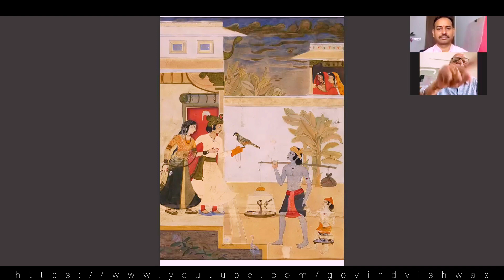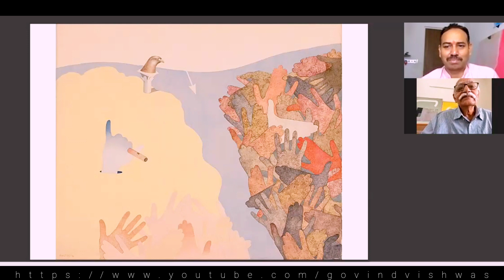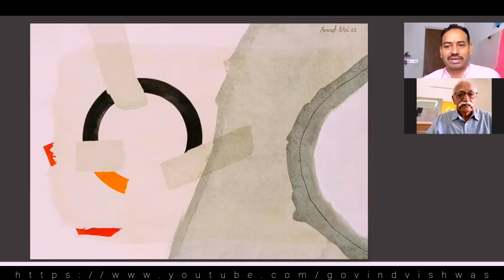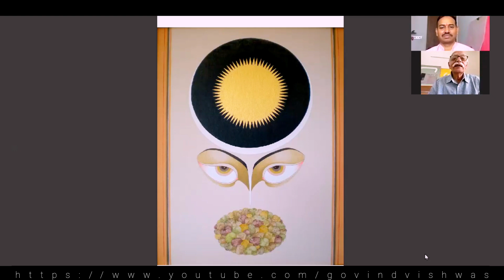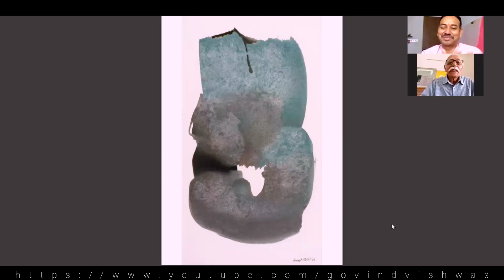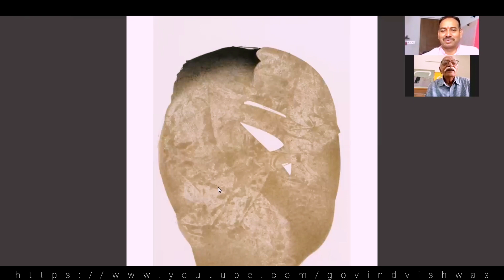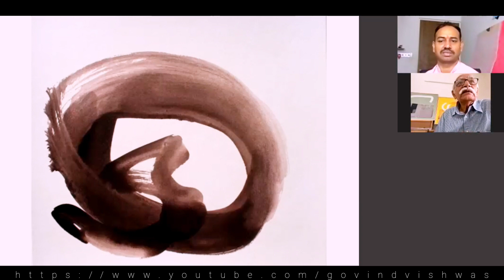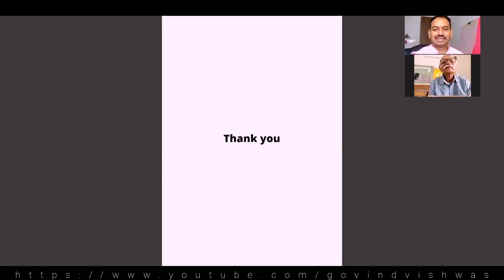भाग-2 एक संवाद Eminent Artist Amrut Patel @GOVINDVISHWAS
With regard
Govind Vishwas

Founder/Artist
Govind Vishwas Foundation
vadodara